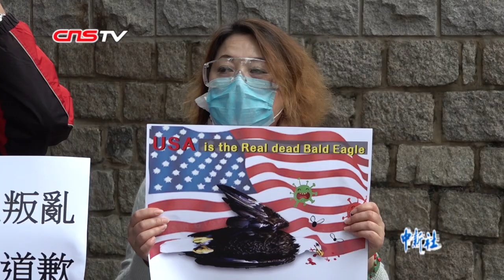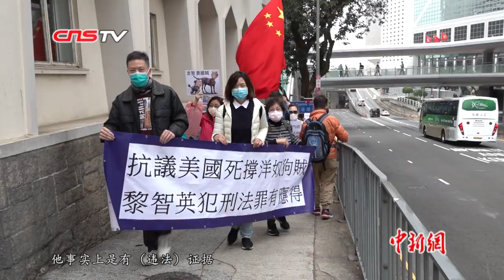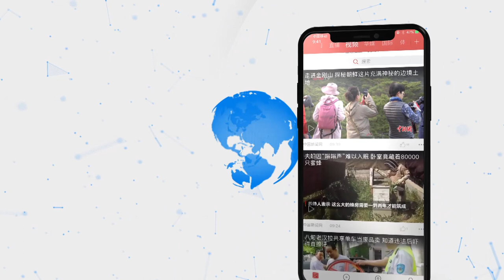美政客撑黎智英 香港市民游行抗议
3月2日下午，一批香港市民自中环遮打花园游行至美国驻香港和澳门总领事馆，抗议美国政界人士声援日前被香港警方落案起诉的壹传媒创办人黎智英等人。